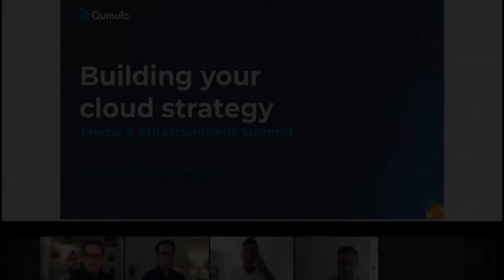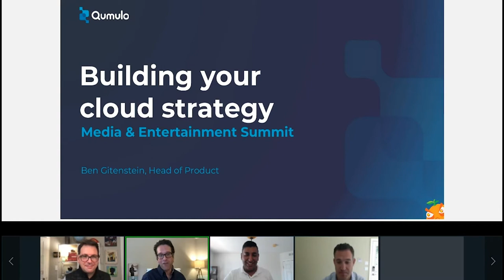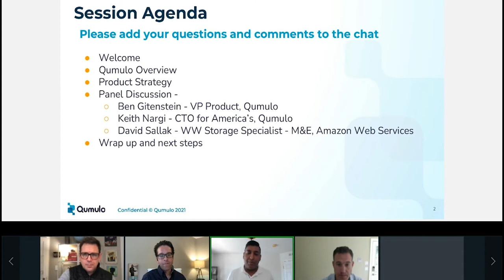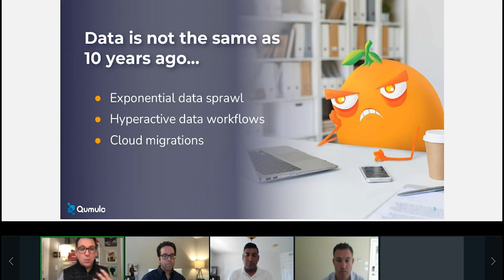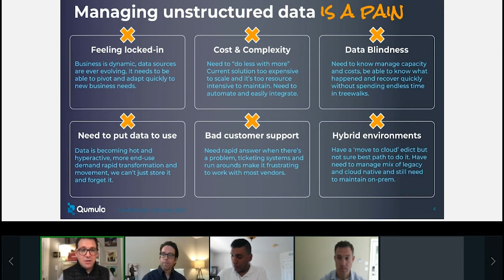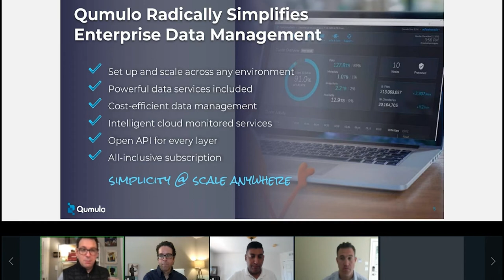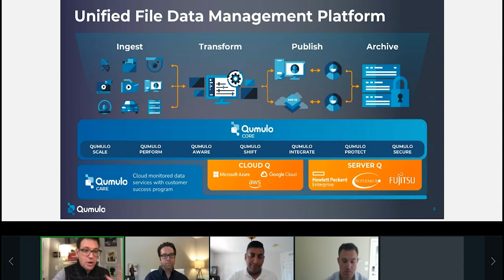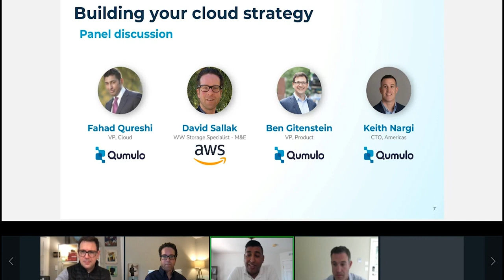M & E Summit: Build Your Cloud Strategy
Learn about building your organization's cloud strategy. Qumulo's
Ben Gitenstein, VP of Product Management, Keith Nargi, Field CTO Americas, Fahad Qureshi, VP Cloud Sales talk shop with Amazon Web Services'
David Sallak, WW Storage Specialist

This cloud strategy session was part of a 2.5 hour virtual event focused on thought leadership, stories from the feet on the ground and technical showcases of Qumulo solutions for media and entertainment.

For more information about Qumulo media and entertainment stories and solutions,